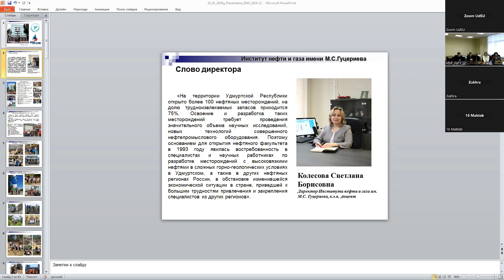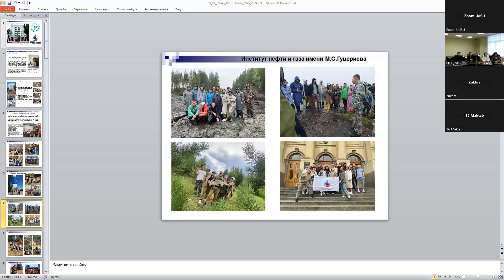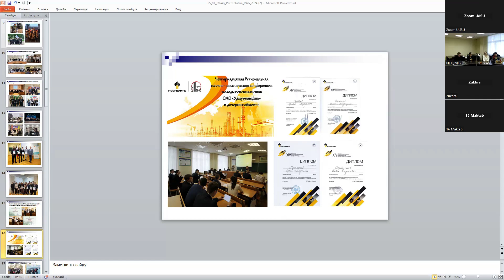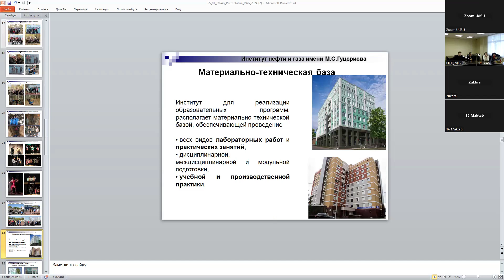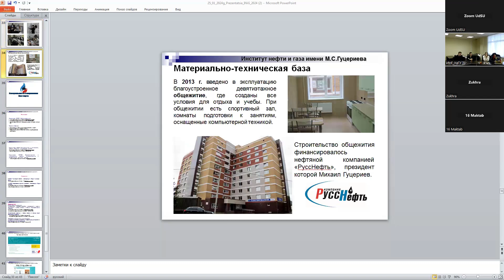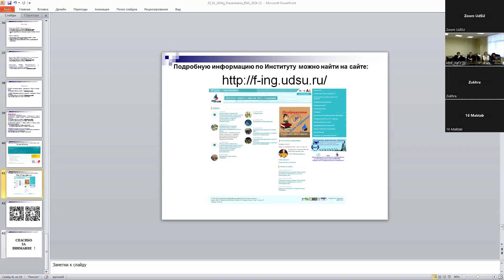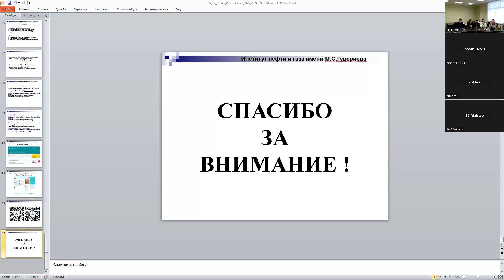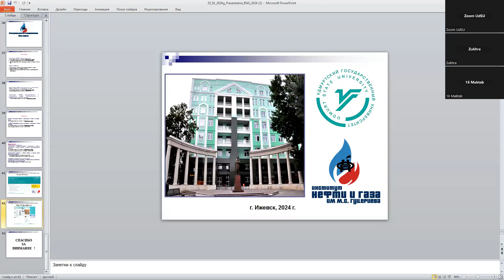Неделя карьеры УдГУ: Презентация ИНСТИТУТА НЕФТИ И ГАЗА